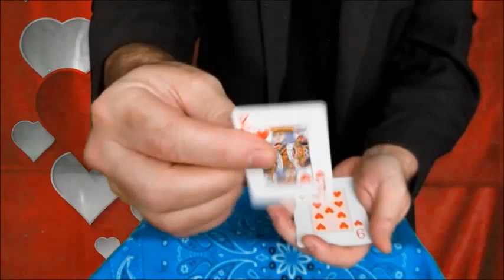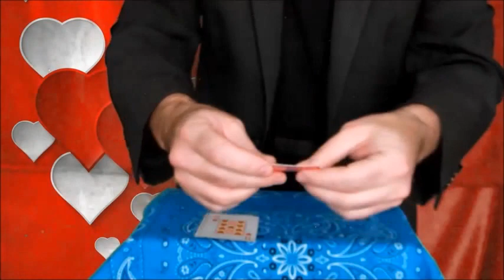Magic Card growing and deminishing king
one king of hearts is able to deminish in size and then back to its original cards size